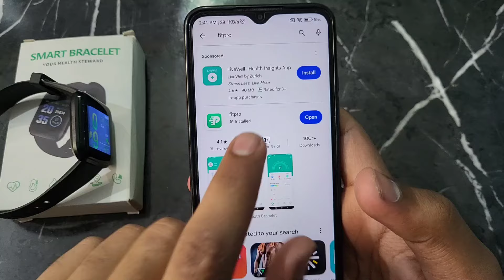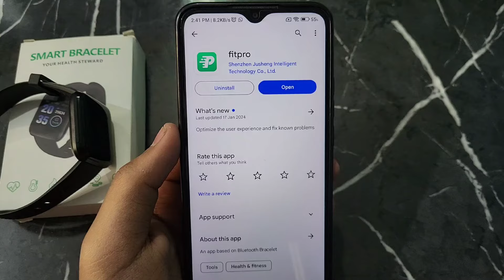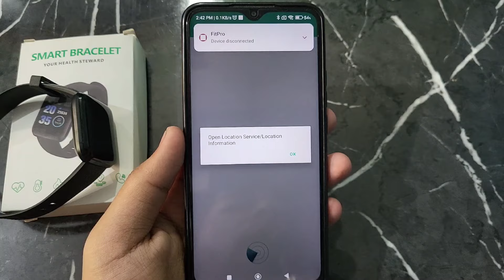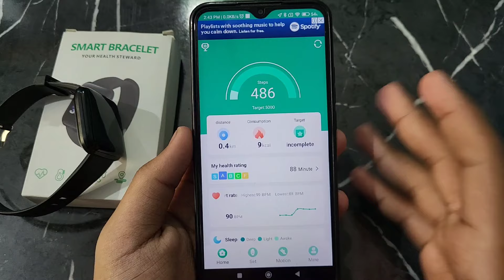Smart Bracelet Watch | Smart Watch Me Time Set Kaise Kare |id 116 smart watch me time set kaise kare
Smart Bracelet Watch | Smart Watch Me Time Set Kaise Kare | id 116 smart watch me time set kaise kare | smart bracelet watch mein time set kaise karte hain all this is covered in this video

Smart Bracelet:-

1) smart watch me time set kaise kare
2) id 116 smart watch me time set kaise kare
3) smart bracelet watch mein time set kaise karte hain
4) how to set time in smart bracelet
5) smart bracelet watch me time set kaise kare
6) how to set time in smart watch
7) id 116 smart watch me time set
8) smart bracelet me time kaise set kare
9) id116 smartwatch time set kaise kare
10) how to set the time and date on smart watch